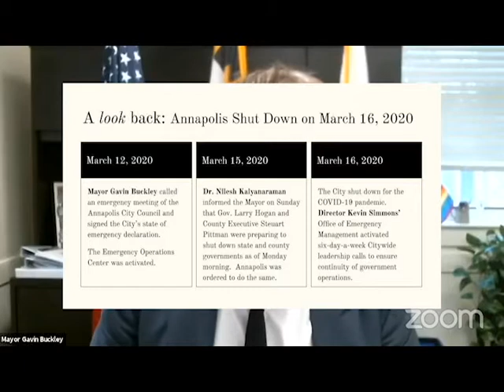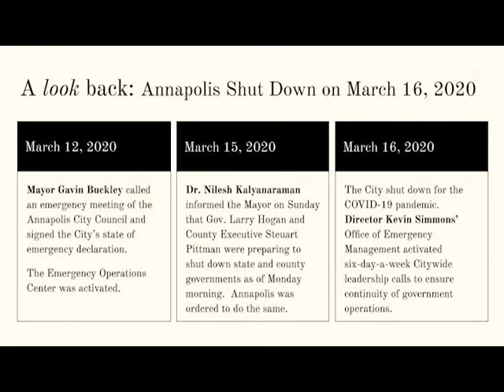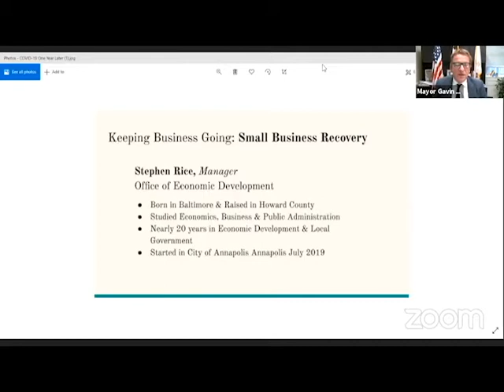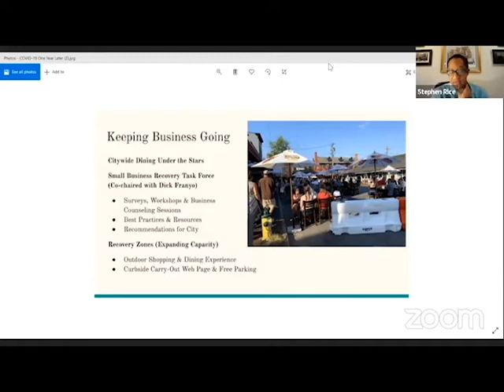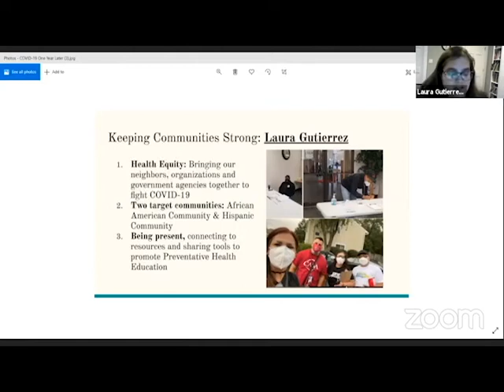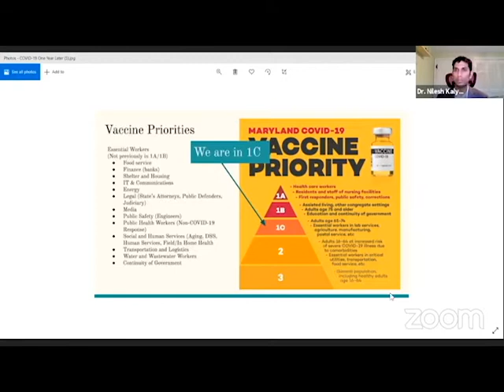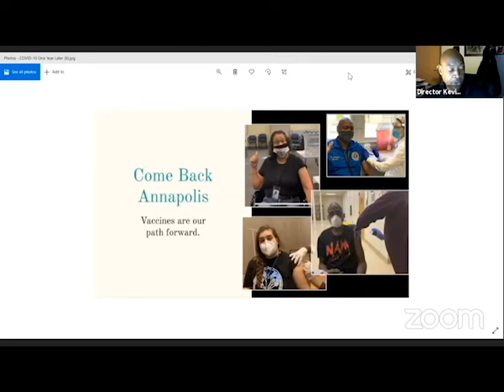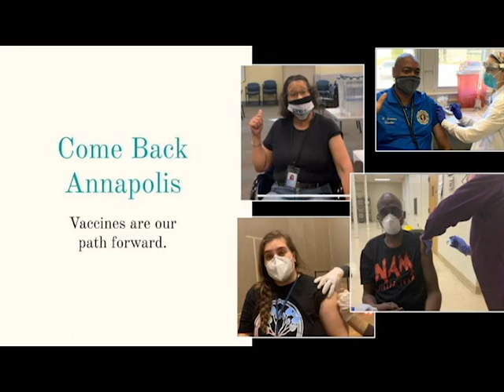Town Hall Covid 1 Year Later